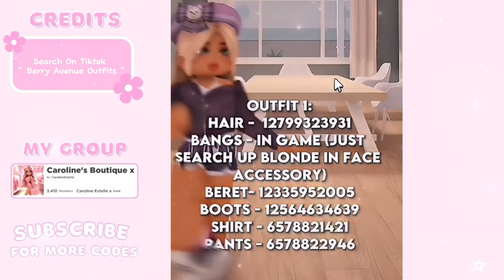Berry Avenue Outfit Code Compilation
Roblox Berry Avenue Outfits xx